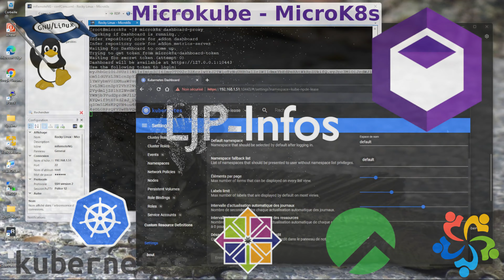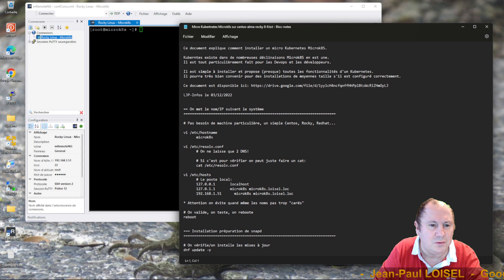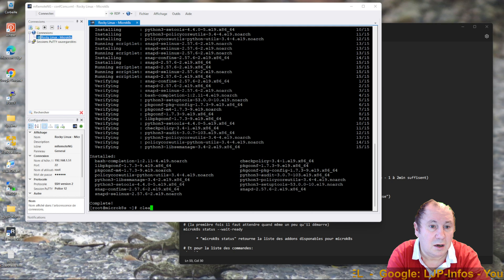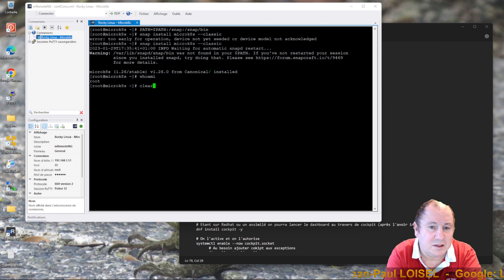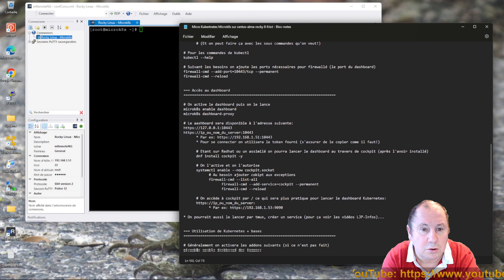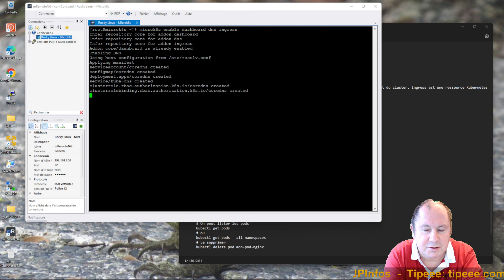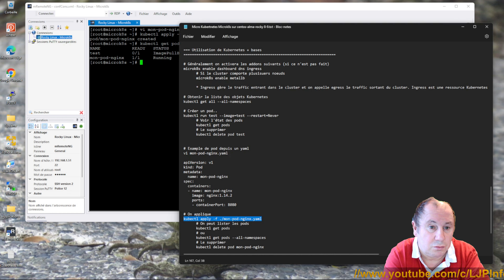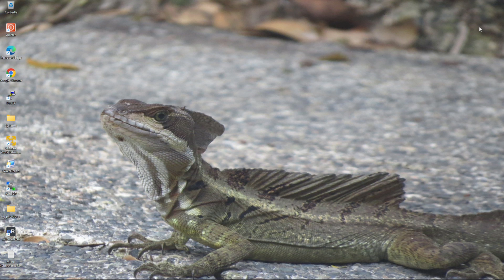Présentation de Micro Kubertnetes - MicroK8s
Cette vidéo montre comment installer un Microkube Microk8s sur une machine RedHat ou un de ses dérivés.
Mais si vous savez installer snap sur votre Linux, Debian Ubuntu ou tout autre distribution, vous pouvez faire pareil.

Microkube est une des nombreuses variantes de Kubernetes, c'est une version allégée du système principalement destinée aux Devops, aux développeurs ou pour les toutes petites structures.
Il propose même la possibilité de fonctionner en cluster, ce qui est déjà pas mal.

Ce qui est particulièrement remarquable dans Microkube c'est sa facilité d'installation et surtout le fait que ça fonctionne tout seul.

Un fichier avec les commandes et les explications de base est disponible

Time code:
01:34 Environnement de travail
02:55 Présentation de Microkube
04:44 Prérequis
06:33 Installation de Snapd
10:21 Installation de microk8s
16:30 Utilisation de Kubernetes, les bases
17:15 Le dashboard activation et accès
20:58 Modules/addon de Microkube
22:28 Quelques commandes
28:12 Et après?